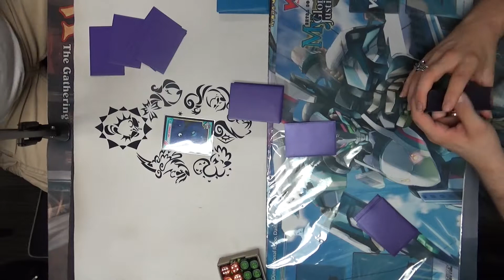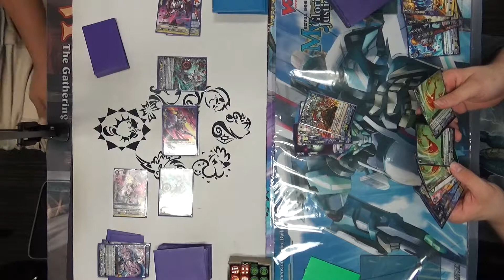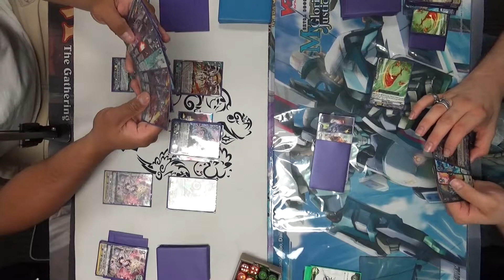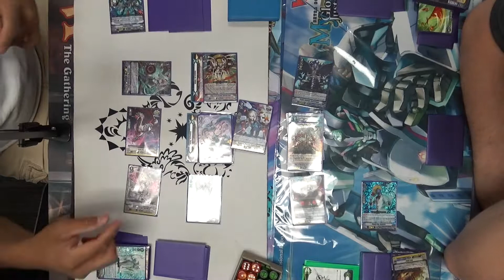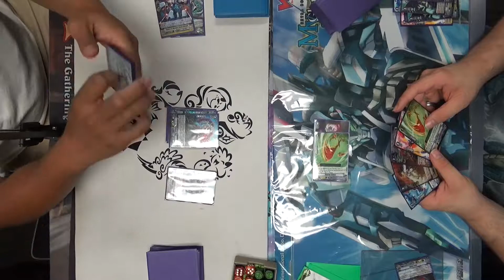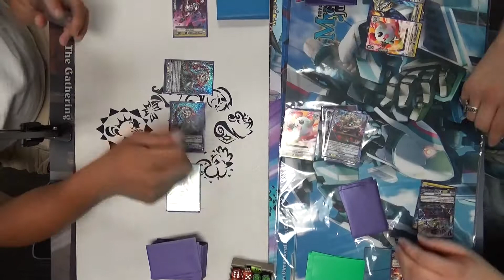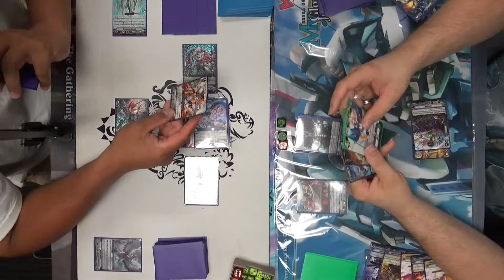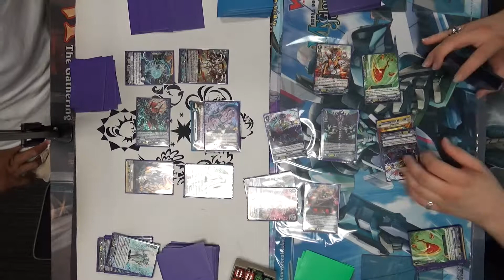Harmonics Messiah vs Basskirk Games 1-3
A new player with a Basskirk deck has showed up and is looking to prove his skill. Let's see what he's got!

2nd game: 28:30
3rd game: 35:55

Filmed in The Comic Book Store in Glassboro.